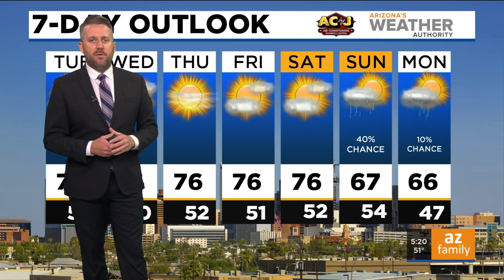FORECAST: Plan on more clouds today with a high around 75 degrees around the Valley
A nice morning with a mild day after that in Phoenix. Plan on more clouds today with a high around 75 degrees. We will stay in the mid 70s for the rest of the workweek with dry conditions in the Valley.